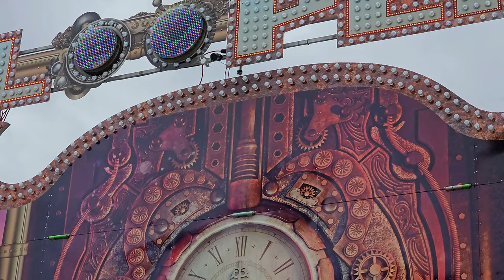Steinert Kirmes Lüdenscheid 2023 - Die größte Kirmes im Sauerland - Vlog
In diesem Vlog stellen wir euch die Steinert Kirmes 2023 in Lüdenscheid vor.
Eine bunte Mischung an Attraktionen und insgesamt zwei Achterbahnen erwarten die Kirmesbesucher.
Die Kirmes findet vom 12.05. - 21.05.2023 statt.